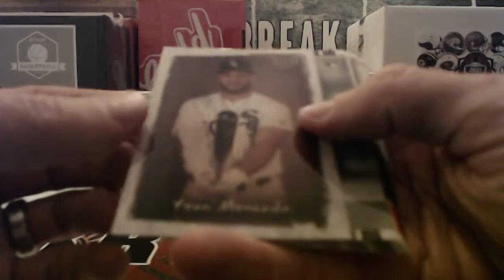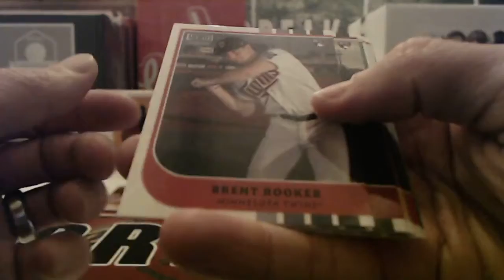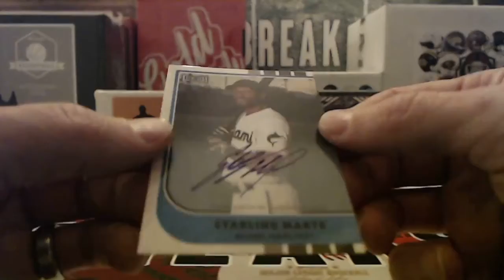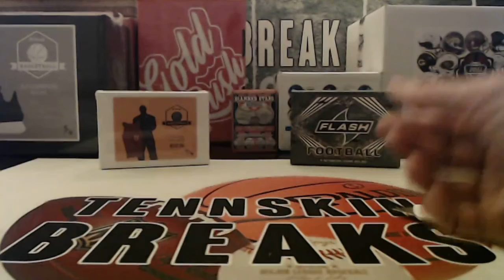12/13/21 - 2021 Topps Archives Snapshots Baseball 1 Box Break